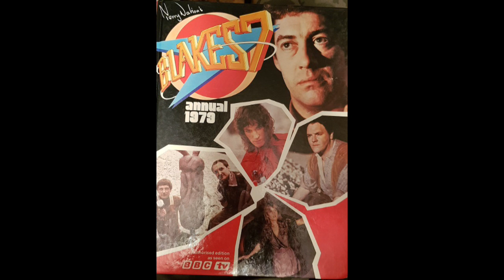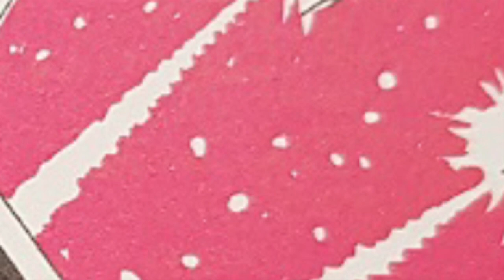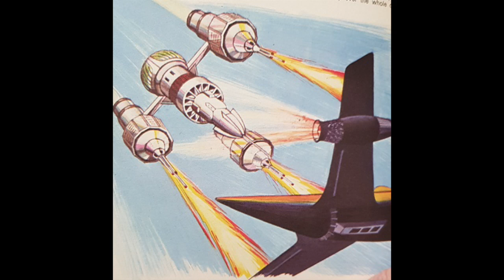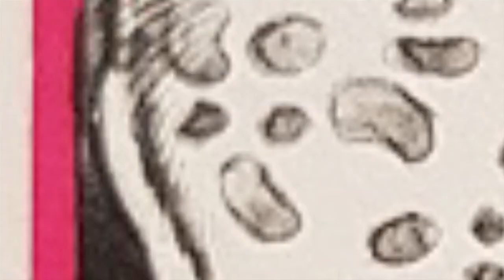Blakes 7 1979 Annual - The Sima Experiment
A dramatic (ahem) reading of the Blakes 7 1979 Annual short story.

The World Distributors annuals were a staple for TV and Film fans in Britain during the 60's 70's and 80's but their take on well known characters was always a bit fluid...